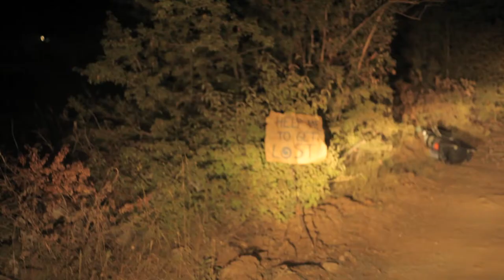Europe Summer Festival Mix 2013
2013 Europe summer festival season. Thankyou to all of the beautiful people, artists, organisers and volunteers who gathered together from all over the world to make this summer so magic, so inspiring and influential!!

***Next Season***
Psycrowdelica Reincarnation (Germany) 20 - 22 June 2014
Freqs of Nature Festival (Germany) 3 - 8 July 2014